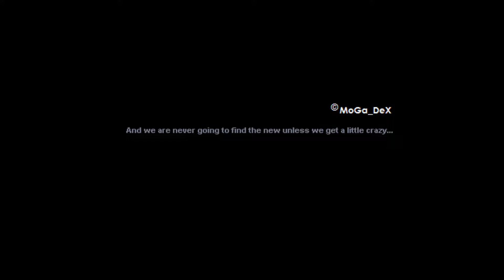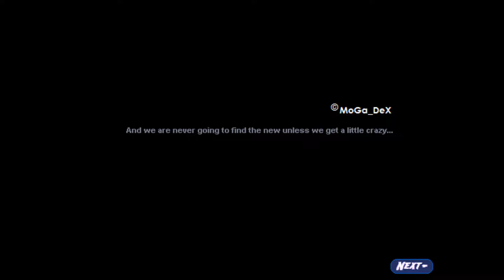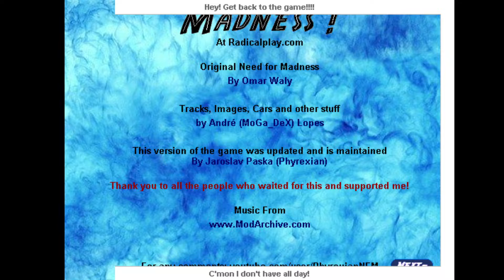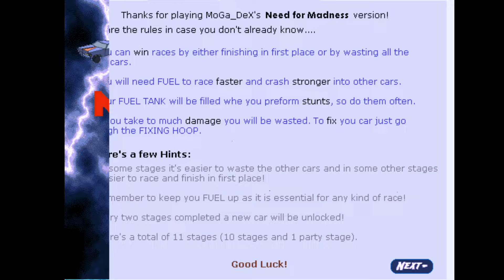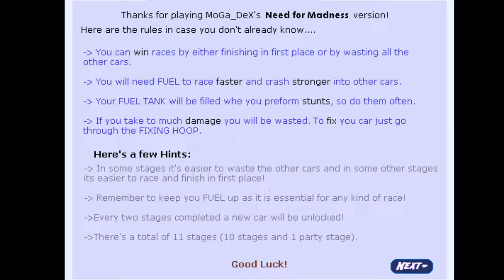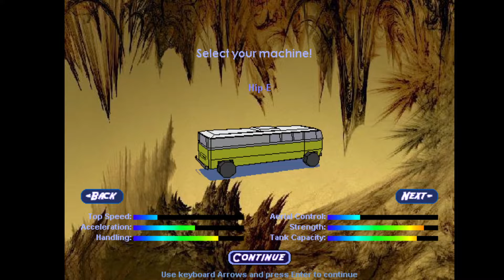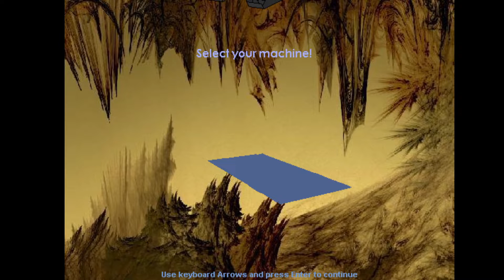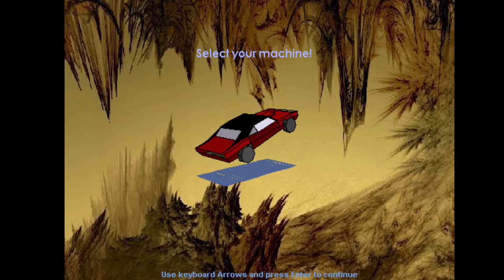Playing NFM MDX v1 after 12 years (w/ commentary)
IF YOU HAVE QUESTIONS for me to answer in the v2 video, ask them in the comments.

TIMESTAMPS:
0:00 Intro
10:25 Stage 1 - Farmer Ted's Revenge
16:24 Stage 2 - Scorpion Venom
22:07 Stage 3 - Pit of Doom
26:24 Stage 4 - I've Got Petrol in My Veins
31:43 Stage 5 - Downtown Mayhem
37:18 Stage 6 - Frost Bite
46:49 Stage 7 - Sword of Judgement
51:11 Stage 8 - The Octathlon
54:50 Stage 9 - Night Rider
58:38 Stage 10 - Gamble, Scramble, Tangle
1:06:48 Party Stage - Crash & Burn